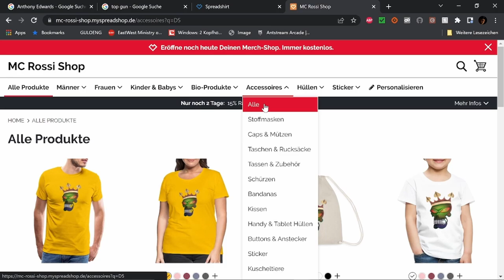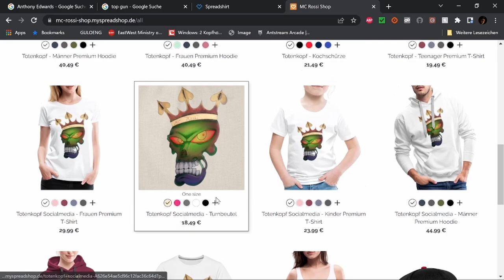Best of Twitch August 23 W 2 V 1